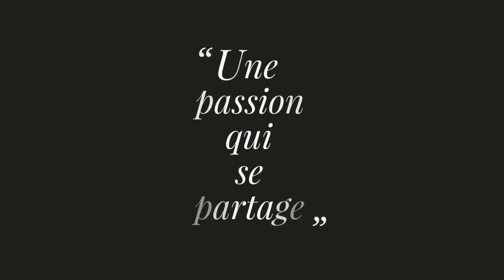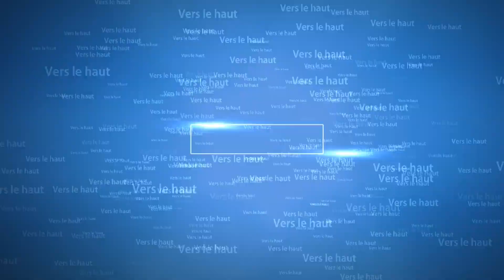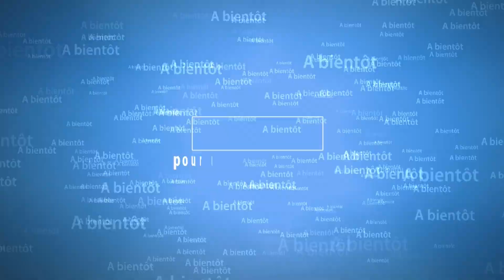Pantsir S1 1/35 Zvezda - 11_Final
Bonjour à tous les amis, voici la fin du Pantsir S1 de chez Zvezda. Avec le vernissage à l'aide du vernis VMS satiné. J'espère que vous aurez apprécié ce montage autant que moi.

Bon visionnage